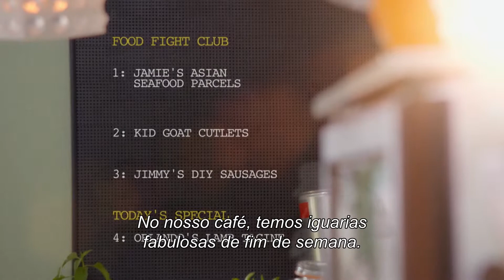JAMIE & JIMMY'S FOOD FIGHT CLUB - MCS Lifestyle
Não perca as deliciosas batalhas no café do Cais de Southend onde além de boa comida a diversão também é o prato do dia. Boa comida é algo por que vale a pena lutar!